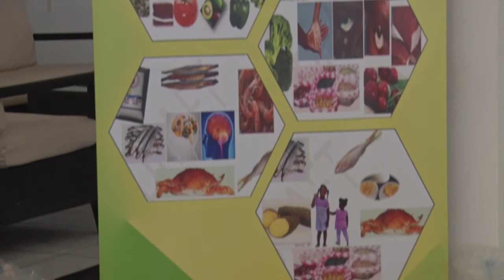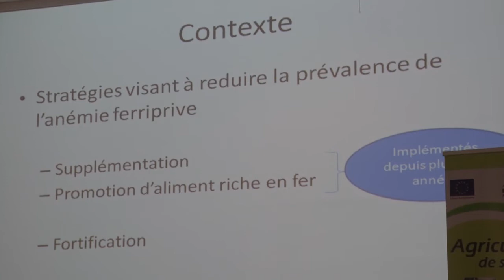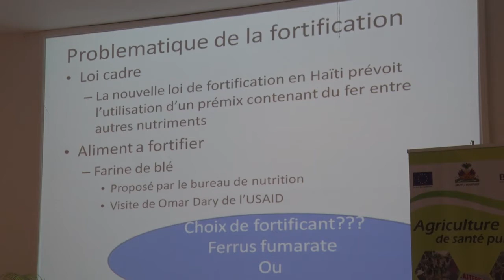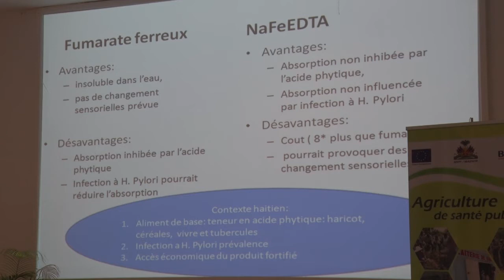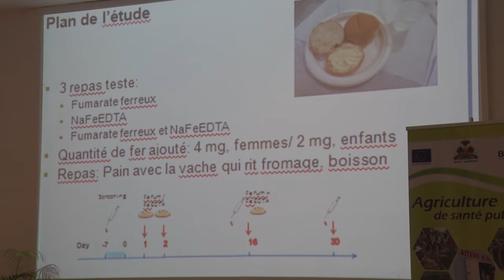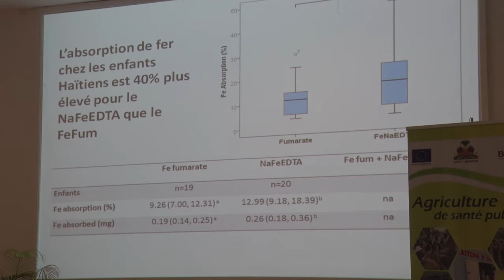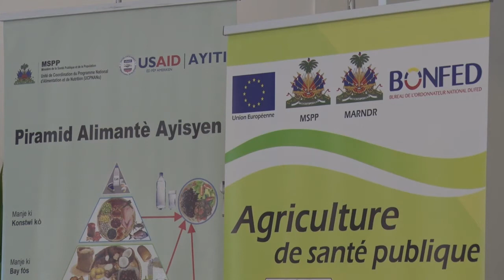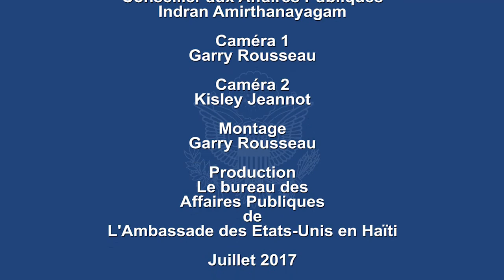FORTIFICATION ALIMENTAIRE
Cérémonie de lancement de la stratégie "Fortification Alimentaire" à l'hôtel Montana, le vendredi 21 juillet 2017.